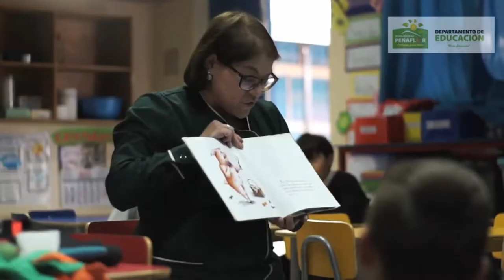Rep Checa Karen Peña